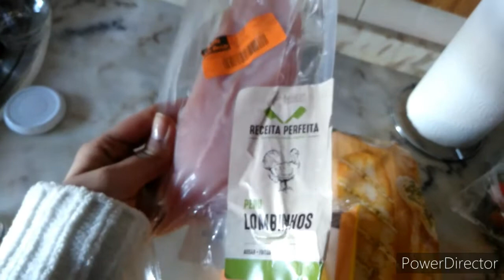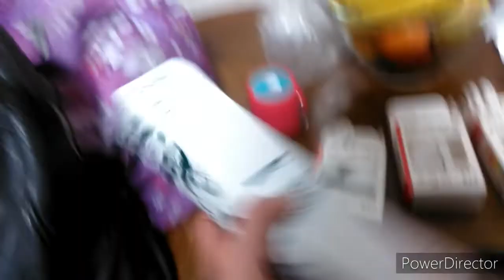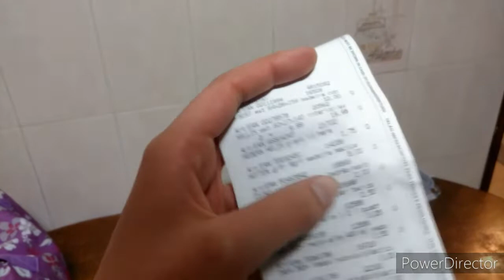Vlog: rotina, compras ikea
Olá gente gira mais um vlog de alguns dias espero que gostem.